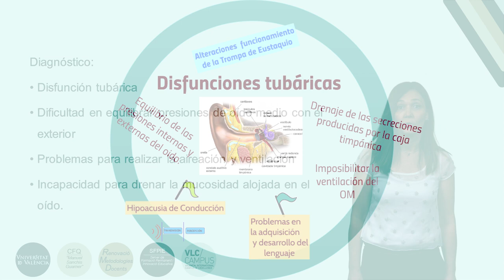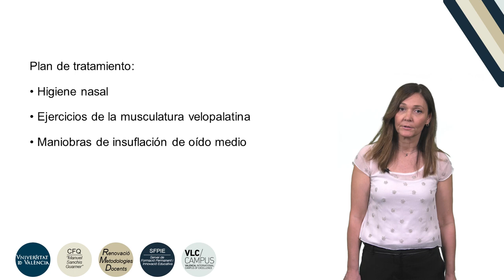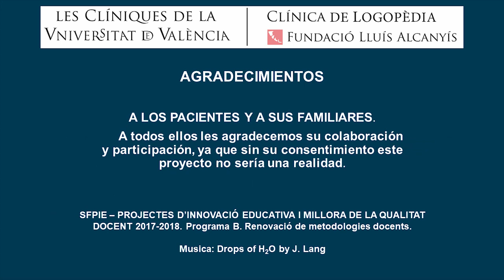Intervención logopédica en la disfunción tubárica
Autor: Peris Hernández, Cristina; Valles González, Beatriz; Puig Herreros, Clara
Año: 2018
Resumen: En el siguiente video se presenta un caso de disfunción tubárica que requiere  una acción coordinada  logopeda-ORL para reeducación funcional tubárica que incluirá instauración de hábitos de higiene nasal y aprendizaje de un patrón de respiración nasal y costodiafragmático, ejercicios para reforzar la musculatura del esfínter velofaríngeo (linguales, velares, mandibulares) y maniobras de insuflación de aire al oído medio con el objetivo de drenar la mucosidad alojada en el oído medio e impedir los procesos de otitis.